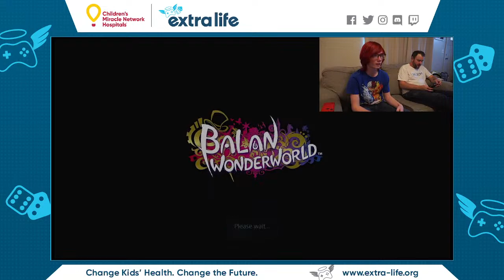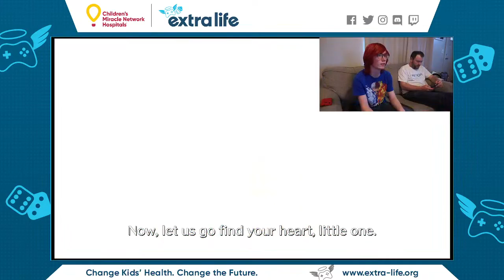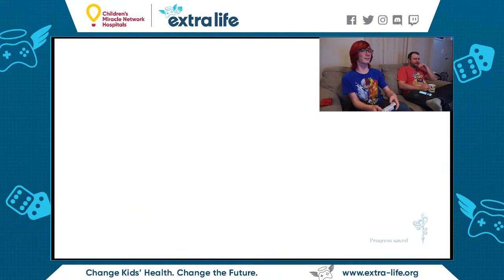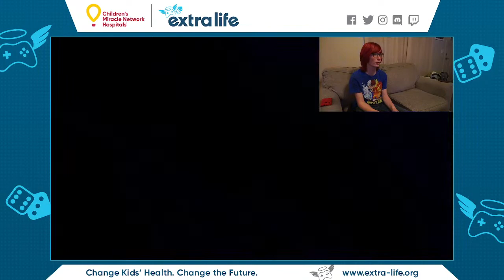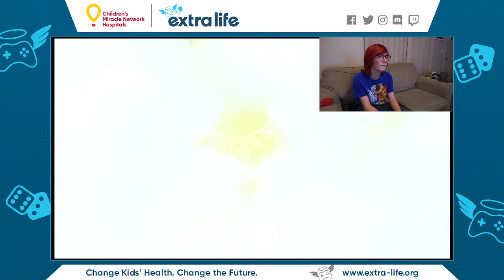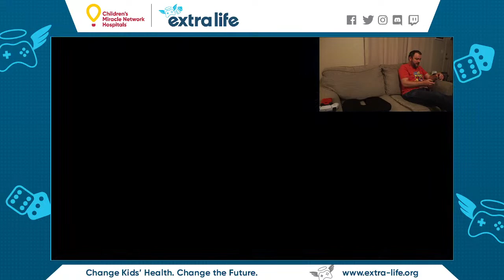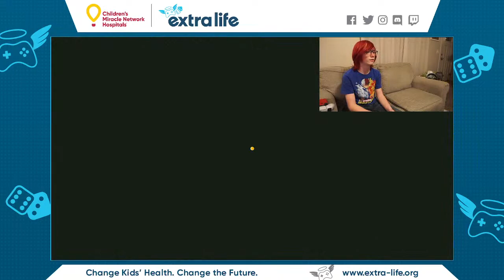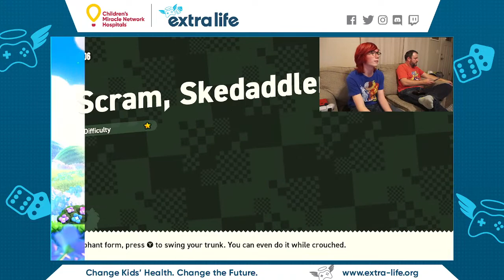Extra Life 2023 first stream